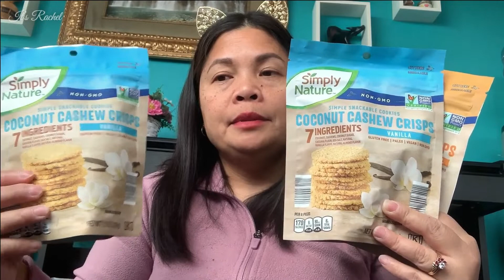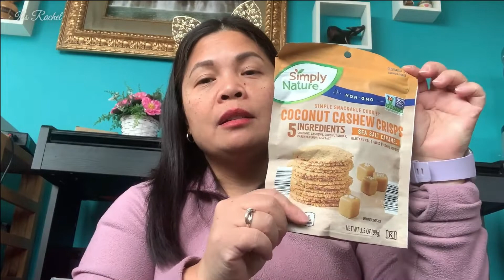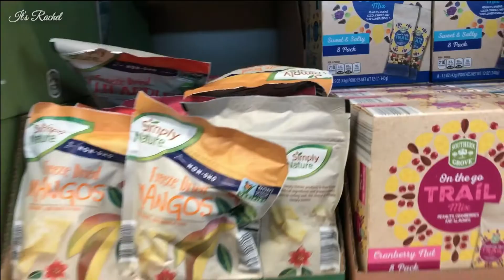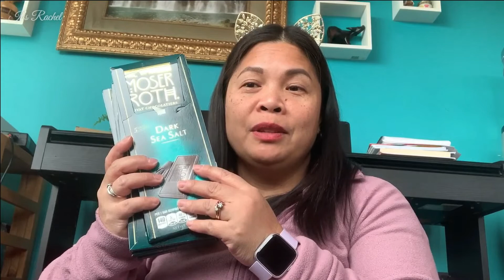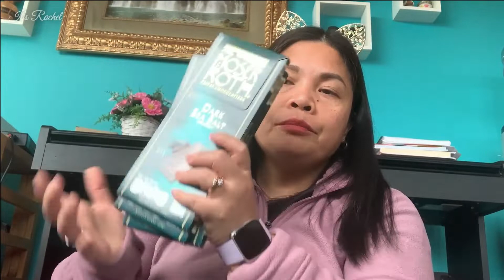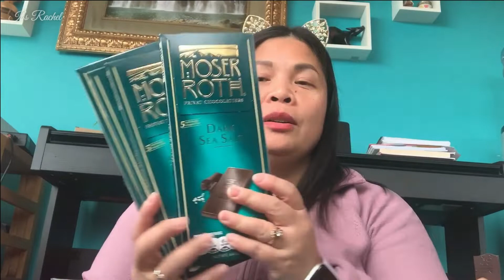WHAT ARE YOUR ALDI HEALTHY SNACKS ON THE GO HAUL 2021 | ALDI STORE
Went to Aldi and made a video about WHAT ARE YOUR HEALTHY SNACKS ON THE GO HAUL for 2021.  I bought quite a few of them.  So what are your healthy snacks. Hope you guys like this video and thank you for keep supporting my channel and I really appreciate it. Thank you all!

Editing software: Wondershare Filmora 9
Camera: Nikon D750
Lense: 50 mm
Vlogging: Iphone 8+